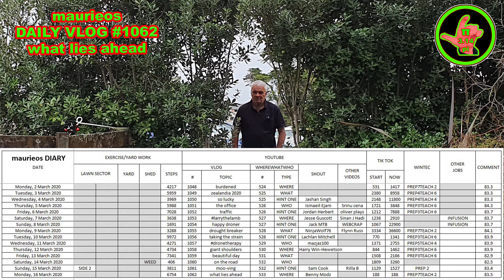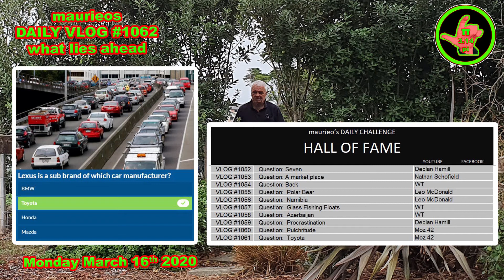maurieos DAILY VLOG #1062 what lies ahead